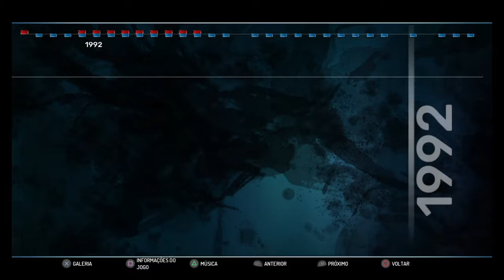Street Fighter® 30th Anniversary Collection Gametalk